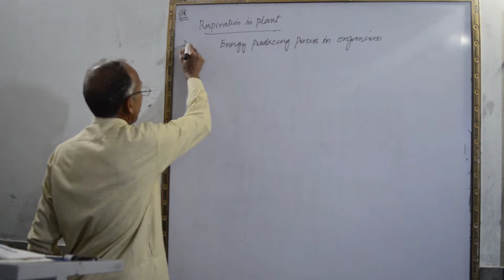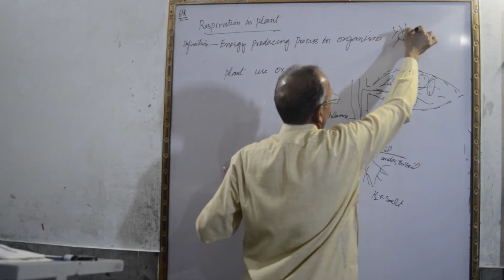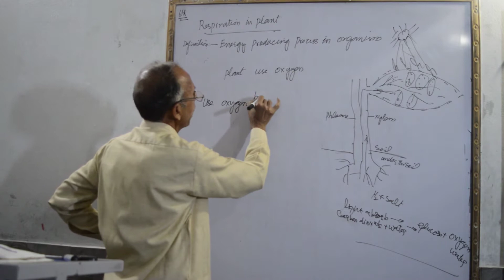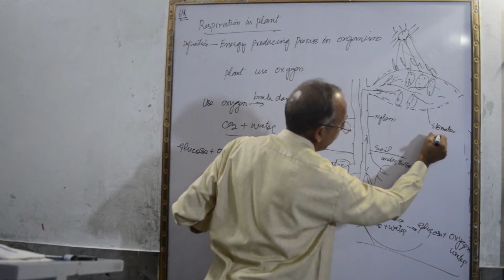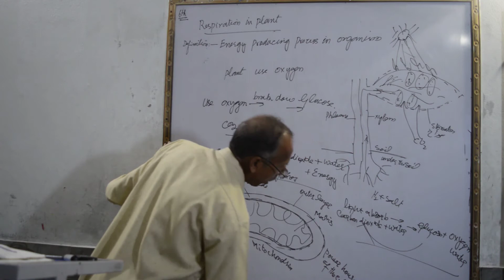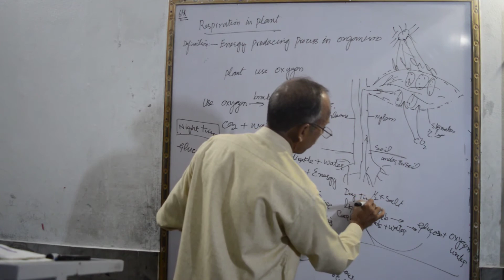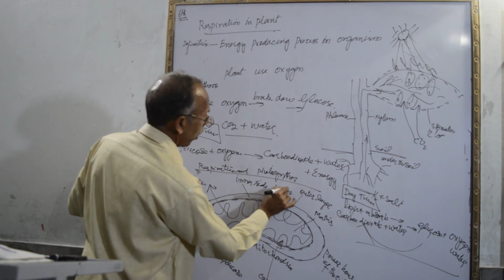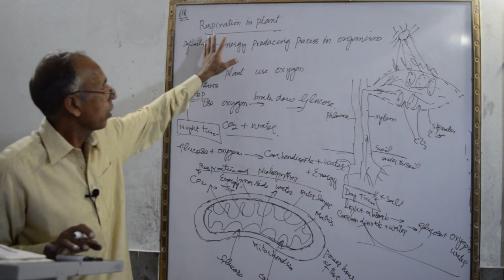Respiration in plants Science 6th Class By Sir Afzal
Online Lectures of Science Lyceum School Bakhty Wala Gujranwala